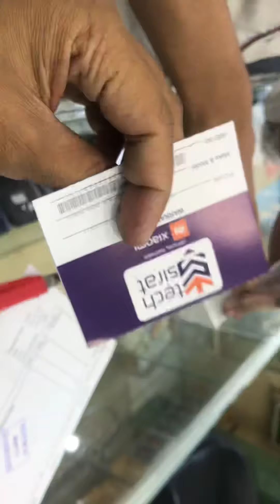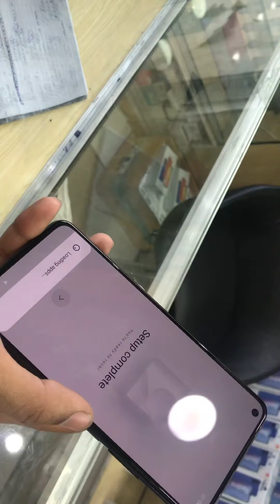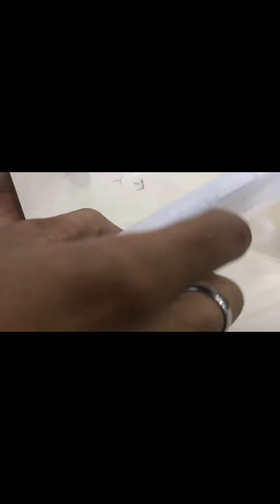MI 10 T lite 6/128 unboxing/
Unboxing mi ten t lite 6/128